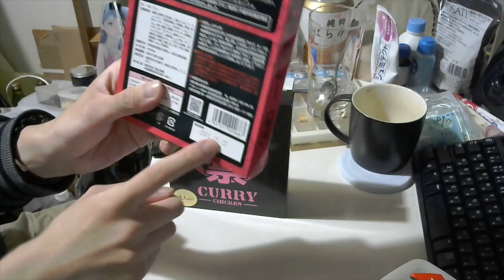激辛マニアの俺が「１８禁カレー 痛辛 を食う！」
くっそ不味いわ。マジで。

Twitter⇒@yukkituikyasu